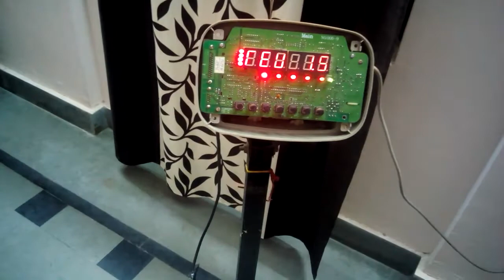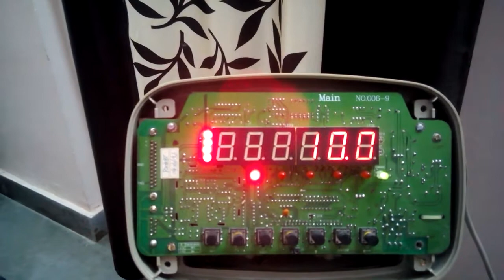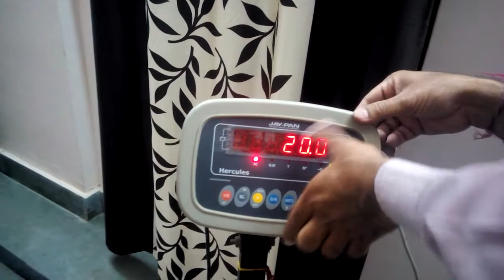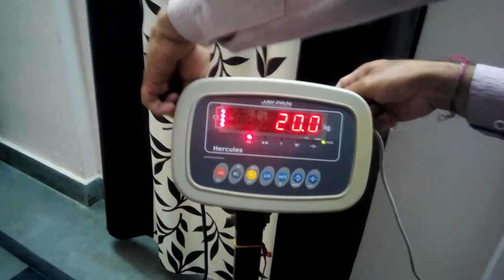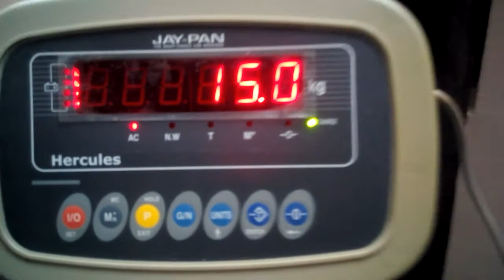Service maintinance of weighing indicator..!